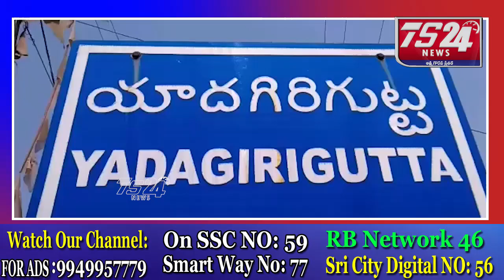యాదాద్రిభువనగిరి జిల్లా లోని యాదాద్రి శ్రీ లక్ష్మీనరసింహ స్వామి వారి ఆలయంలో పెరిగిన భక్తులరద్దీ